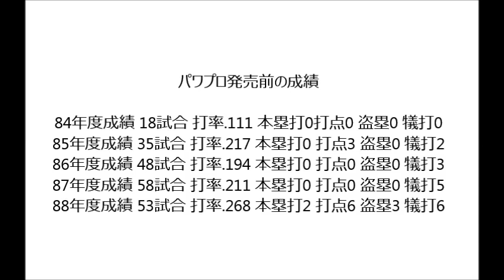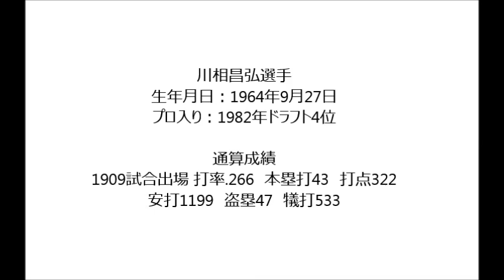川相昌弘選手のパワプロの能力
川相昌弘選手
右投右打
年齢：53歳 (2018/4/6動画投稿時)
こうすけさんのリクエストで川相選手の動画です。
基本的には開幕版のデータのため前年度の成績とズレがあります。
現在リクエストがかなり溜まっております。そのため申し訳ありませんが、リクエストは一回につき一つまでとさせて頂きたいと思います。リクエスト頂いた動画の投稿後に、再度リクエストされるのは大丈夫です。

現在、下記のリクエストを頂いております。
基本はリクエスト順ですが、都合により順番が変わります。
複数の方からリクエスト頂いている選手は少し優先して投稿しようかと思います。
そのため順番を入れ替えています。

新庄選手　jyajya kongさん、プレステーションさん、唐沢貴洋さん
大島洋平選手　けい けいさん、竜党 ひさん、にゃんちゅうDJさん
二岡選手　檸檬さん
飯田哲也選手　uito mosqさん
井端弘和選手　吉村拓紀さん
桧山進次郎選手 堤靖之さん
金子誠選手　すけたろさん
川上選手　けったんチャンネルさん、ららぽーとさん
岩村明憲選手　S Sさん
カブレラ選手　原田大将さん、S松中さん
岩隈選手　Aブラウン ジョニーさん、ぷにまるさん、benjamin 697さん
若田部選手　サブアカコンチャンさん
菅野智之選手　ryo ryoさん
中嶋聡選手　腹立つ海苔さん
赤松真人選手　にしんを。さん
脇谷選手　廣瀬真市さん
嶋基宏選手　滝本ひふみさん、
高崎健太郎選手　ドローン君さん
上本博紀選手　ラッーン raanさん
谷選手　非ロトの勇者さん
タフィローズ選手　オーディ翼さん、大野英さん
福浦和也選手 鴎党 福富/ さん、ぷにまるさん
大隣憲司選手　世界の頭さん
大田泰示選手　あ-。さくらはみんなのものだお。さん、西川遥輝さん、でかてぃんさん
秋山翔吾選手　ホークスファンさん
千賀選手　大好き日ハムさん
鈴木健選手 gon kiruaさん
中村紀洋選手　絢也竹口さん
村松有人選手　裕二 中さん
鳥越裕介選手　貴仁 原さん
小坂選手　vilegurad
能力内にＳがある選手まとめ　ドラゴン田中さん
歴代沢村賞投手 ロビンさん
星野伸之投手 佐藤宏行さん
石井琢朗選手　J.Mさん
銀次選手　秀才さん
荻野貴選手 TAKEO KOMAIさん
金城選手　嶋吉栄尚さん
杉内選手　穂高山川さん
今江選手　倉孝介さん
大引選手　私立の駄目人間さん
西川選手　大山智生 Official
石井一久投手　シグマさん
古木克明選手　小山雅さん
桧山選手　遊戯王 TVさん
松山選手　春田 沢口さん
坂口選手　プロ野球ファンさん
金特持ちの選手まとめ　大山智生 Officialさん
浅村選手　でかりゅうさん
坪井智哉選手　盃元帥さん
緒方耕一選手　67 alohaさん
高橋建選手　近ホシ223系2000番台3次車さん
下山選手　顔妻个叉茉さん
大島公一選手　松岡真舗さん
大沼幸二選手　ryo mizuさん
礒部公一選手　-Kasane- 花紗音さん
福地寿樹選手 KP アカワさん
和田豊選手　近藤ラルフさん
歴代GG賞ショートの能力まとめ　半価値王子さん
雄平選手 おちょんさん
伊東勤捕手　kaiou48さん
長谷川勇也選手 aceoforangeさん、Kイニシャル
マートン選手　キーマさん
藤井秀悟選手　長谷川健太さん
後藤光尊選手　サボ革命軍さん
吉見一起選手　チャンネル逃走中さん
糸井選手　黒霧島さん
梶谷選手　バンドリーマー! さん
万永貴司選手 新木賢介さん
清水隆行選手　view Rlverさん
英智選手　TERU神さん
朝倉健太選手　rukatsuy aさん
平田良介選手　マモ マモさん
菊池涼介選手　西川龍馬さん
肩がGまとめ　ぽてと ぽてとさん
山﨑武司選手　岡本慎太郎さん、ko daiさん
土橋選手 Yotaro TAKEIさん
真中満選手　mori junさん
嶋重宣選手　松岡慶将さん
youtubeに投稿している動画をニコニコ動画でも投稿していこうかと思います。↓↓